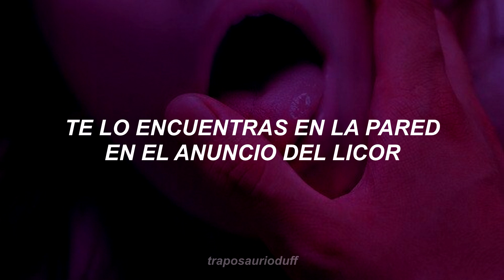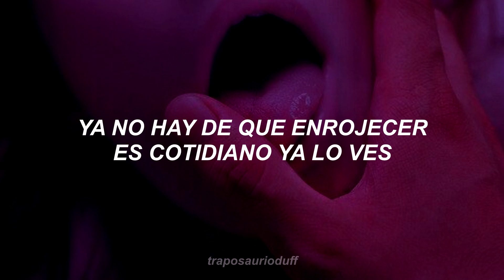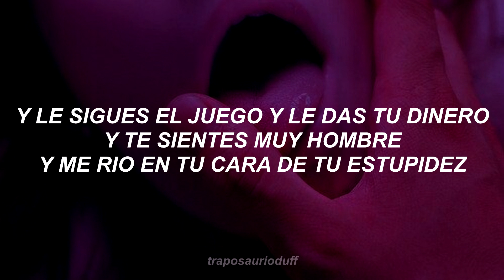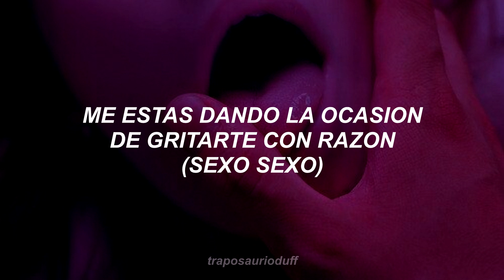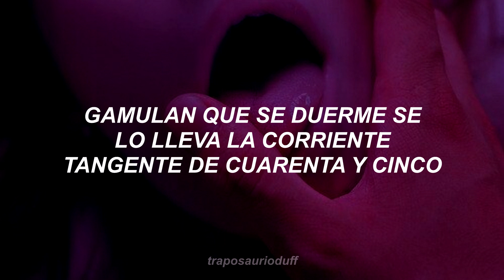Sexo - Los prisioneros | Letra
rargh ♡

este tema le pertenece a la banda "Los prisioneros" ♡ una banda Chilena ♡
-va para ti rafa chupapija-